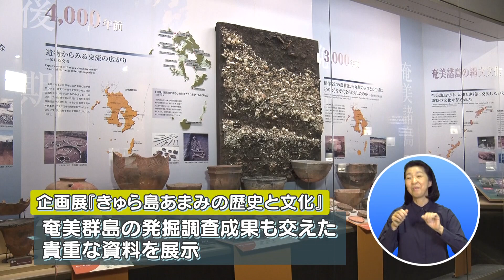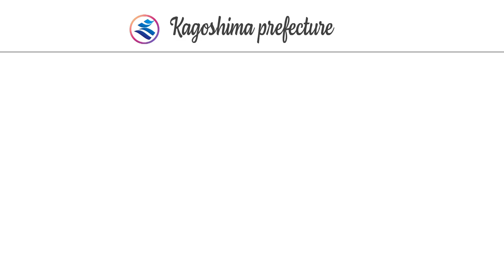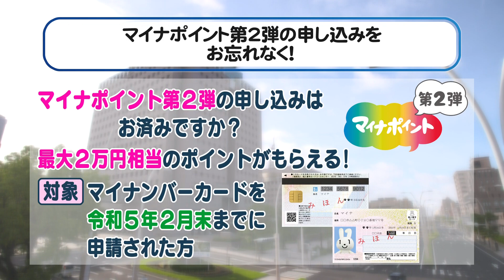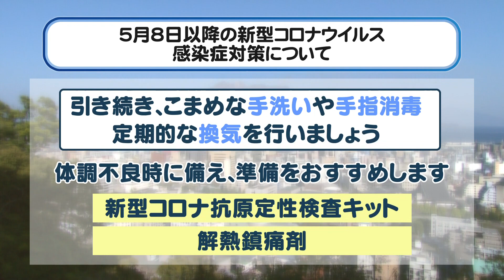かごしま「上野原縄文の森に行こう！」（2023年4月30日放送）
上野原縄文の森は、国指定史跡である「上野原遺跡」を保存・活用した施設で、縄文時代を学べる展示館などの「見学エリア」と、縄文体験ができる「体験エリア」があります。
番組では、縄文体験の様子や、5月3日～5日に開催する春まつりなどについて紹介します。

【かごしま県からのお知らせ】
・自動車税種別割の納期内納付について
・マイナポイント第2弾の申し込みをお忘れなく！
・鹿児島県職員採用試験（民間企業等職務経験者対象）について
・第69回県美展について
・5月8日以降の新型コロナウイルス感染症対策について

「#(ハッシュタグ)かごしま」は、鹿児島で生き生きと輝く人、未来へ向けた活動や取り組みに注目。日々の暮らしとつながる鹿児島県の“今”の動きを、観光・医療・福祉・教育・農産業など幅広い分野からお伝えします。あなたと鹿児島をつなぐ“かごしま”

❏MBCテレビ「かごしま」
2023年4月30日放送